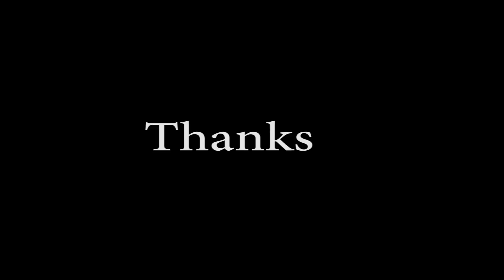EP 092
EP 92 recording for Feb 2017 challenge for Active Melody